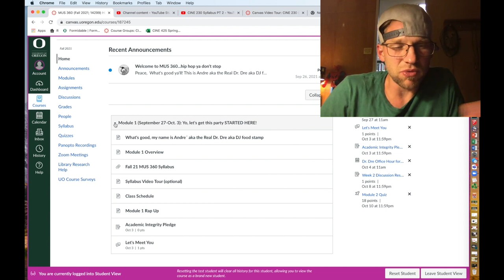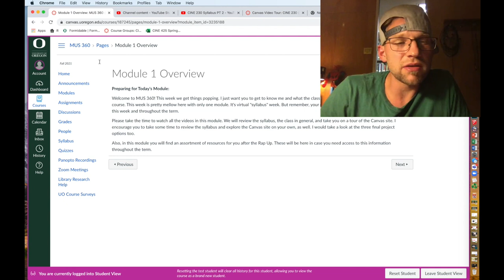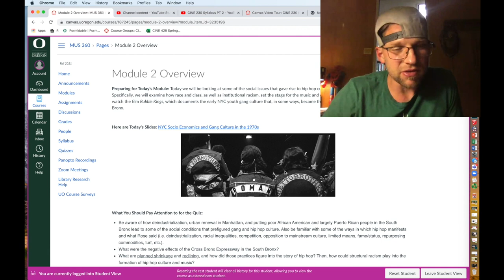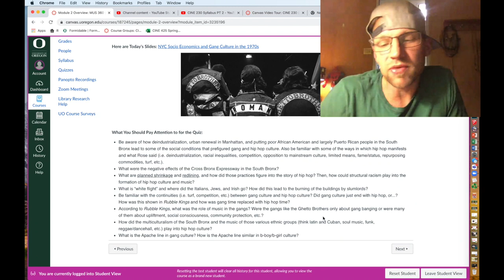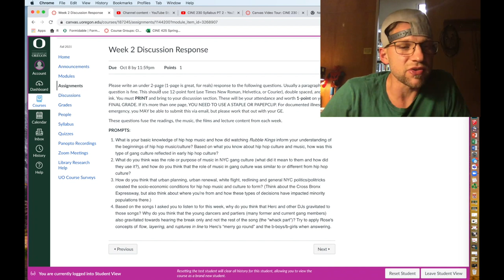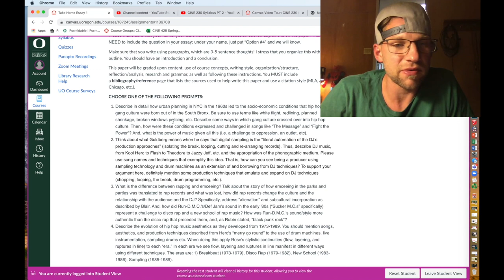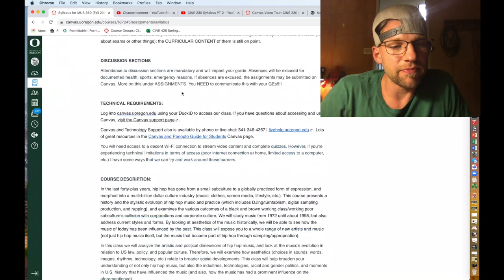MUS 360 Canvas Tour